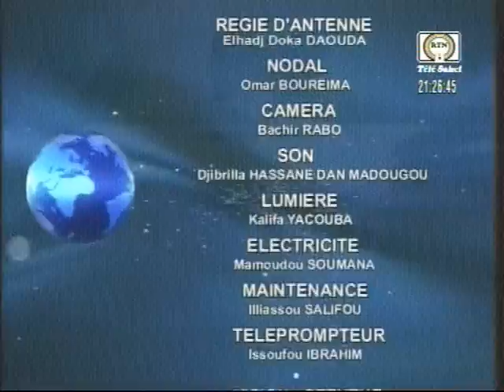Journal Télévisé de 20H du Mardi 13 Août - Télé Sahel